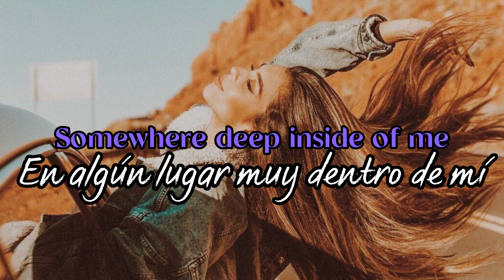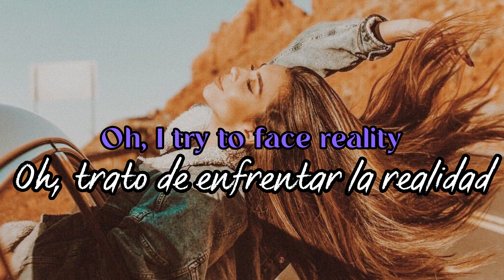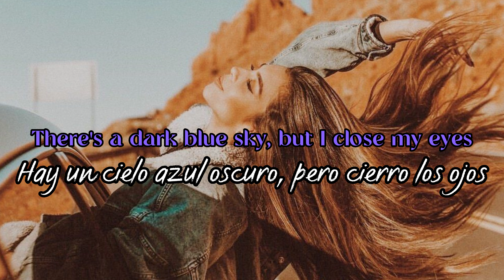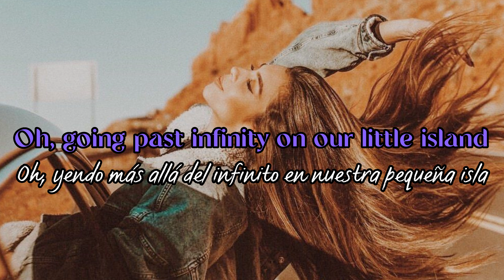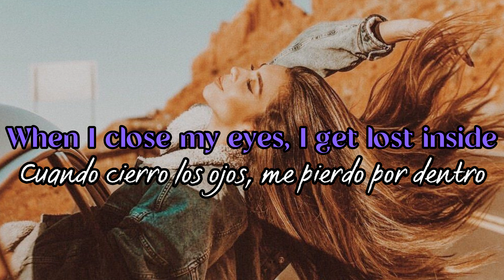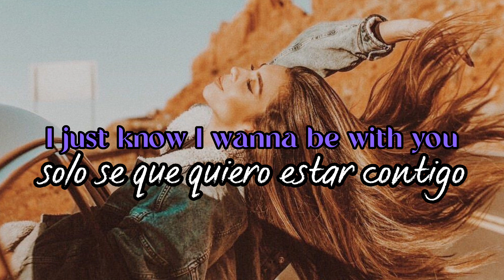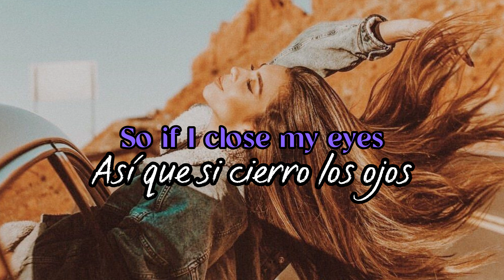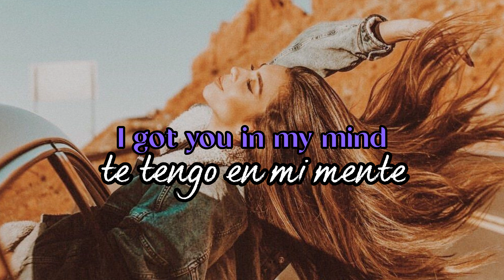Alok & John Legend - In My Mind | Sub español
Alok & John Legend - In My Mind | Sub español + Lyrics
Alok & John Legend - In My Mind | Lyrics